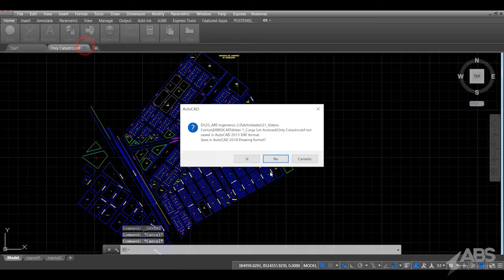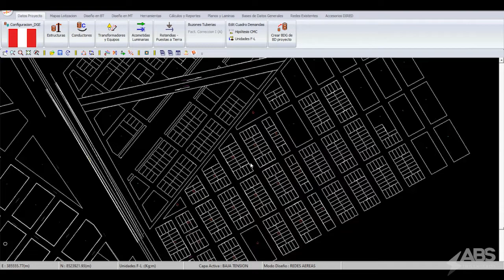Como cargar un mapa de lotización realizado desde AutoCAD a DIRED-CAD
⚡️DIRED-CAD 2022⚡️
El software más completo, simple y versátil para el diseño de redes eléctricas en baja y media tensión (aérea y subterránea).